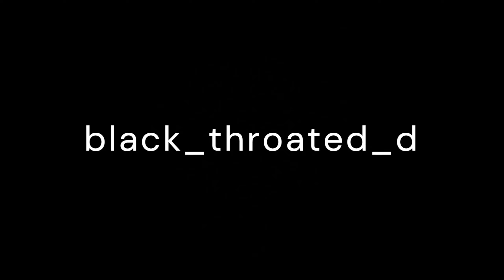Lovebites - Rising [Five of a Kind - Live at Zepp DiverCity Tokyo 2020] - Reaction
Black_throated_diver reaktio biisiin: Lovebites - Rising [Five of a Kind - Live at Zepp DiverCity Tokyo 2020]

Reaktiokanava:@petrikuikka